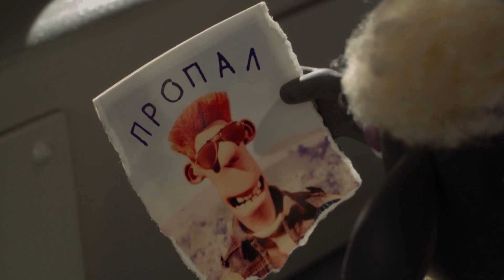"Уникум": "Барашек Шон"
"Уникум" представляет "Барашек Шон"
Смотрите 23 января в 19:00